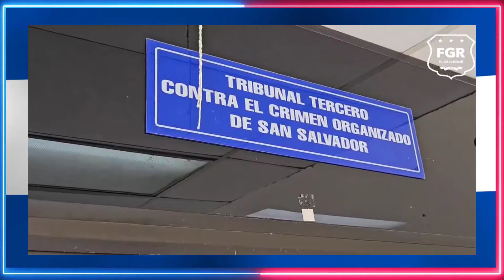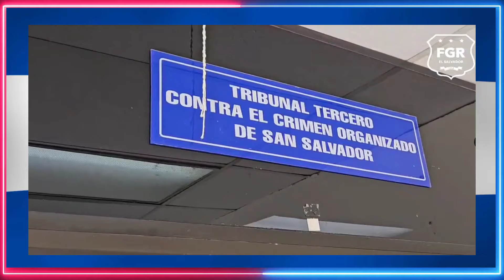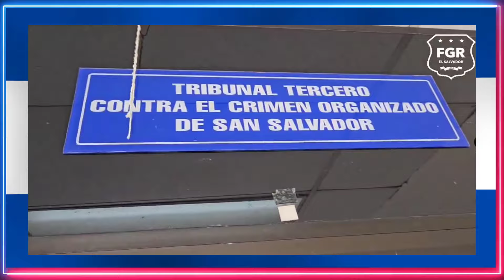CAPTURAN A SUREÑOS IMPLICADOS EN CASO SUCHITOTO